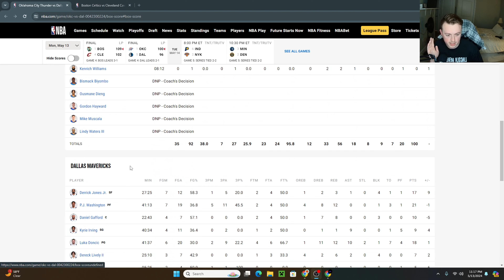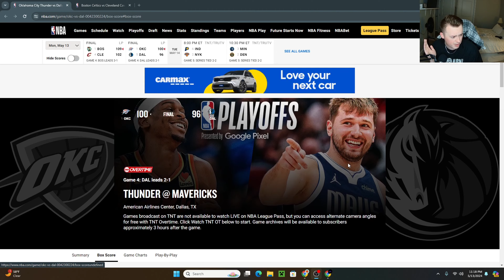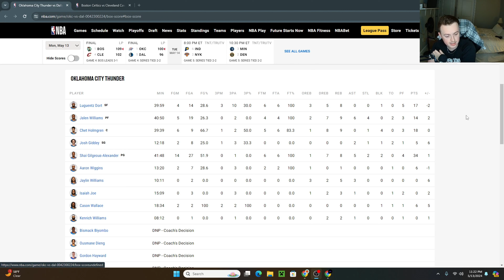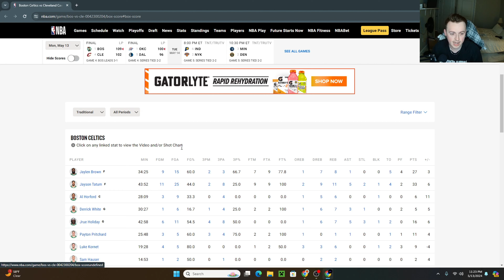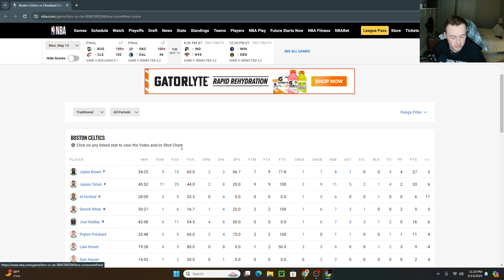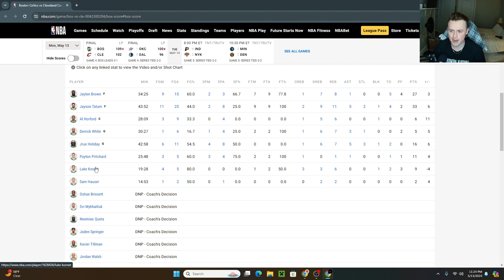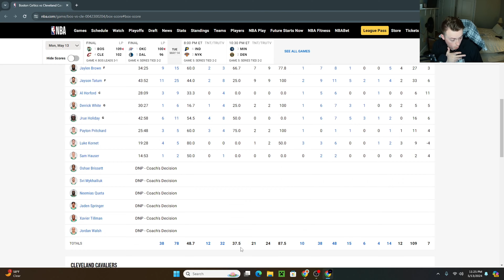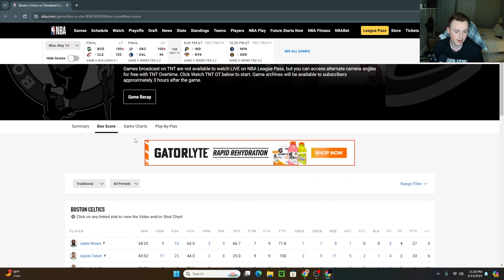Dallas Blew That Game & The Cavs Lost So Yeah... | NBA Playoff Post Game Reaction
I upload Tuesday / Thursday / Saturday or until the analytics tell me that isn’t efficient. Then I’ll change it. I can do what I want, it’s my channel...